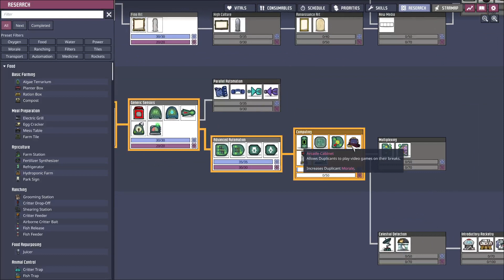Oxygen Not Included 2021 Episode 19